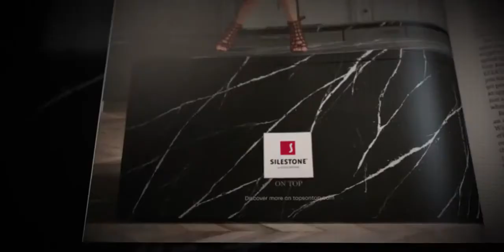Cindy Crawford by Silestone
Promotional Video by Cosentino: Cindy Crawford by Silestone.